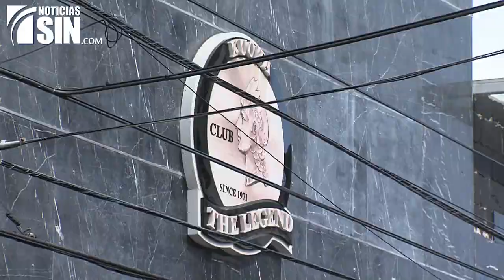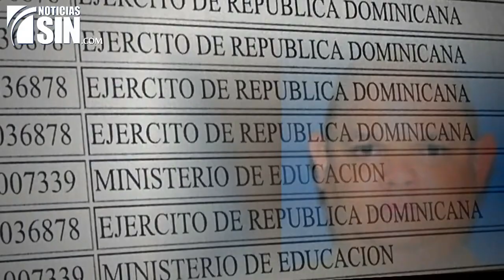La estructura de "César el Abusador" y los supuestos testaferros (3/4)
De dueños de la noche a extraditables. La estructura de César el Abusador, los supuestos testaferros, los negocios y cómo se mantuvieron en total impunidad durante dos décadas.

De casi 3 decenas de personas vinculadas por las autoridades a César Emilio Peralta “más conocido como “César el Abusador”, once están detenidas, esperando medidas de coerción o ser extraditados a solicitud de Estados Unidos.